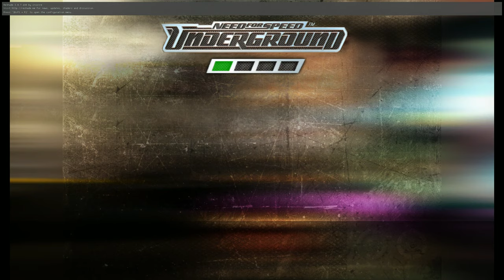Carreras y Drift Mazda RX7 | #15 Need for Speed Underground 2K Ultra HD